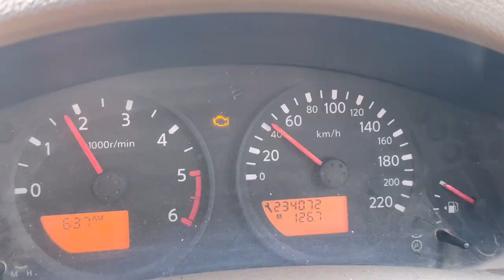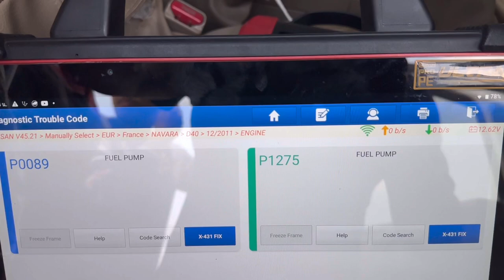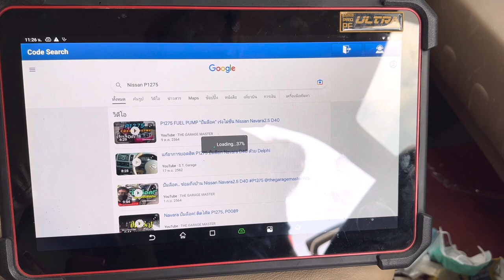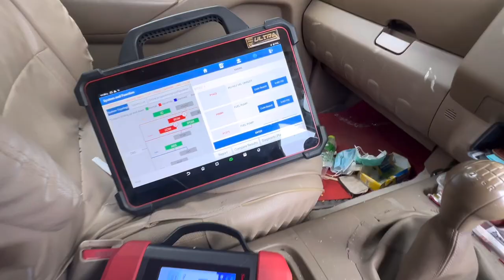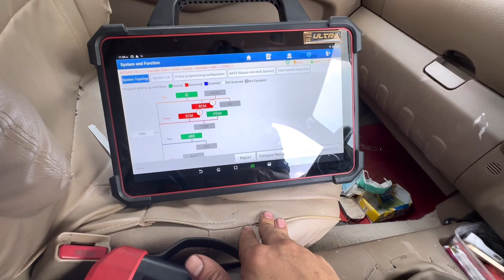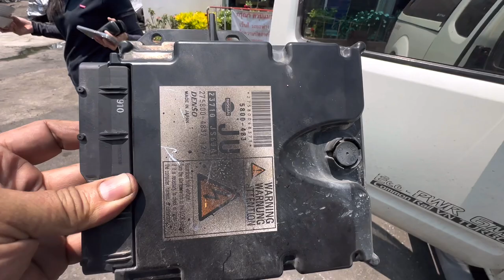Navara ไฟโชว์วิ่งอืด ต้องดูมีคำตอบในคลิป@Chang-Tum